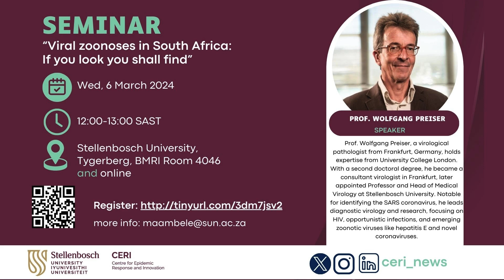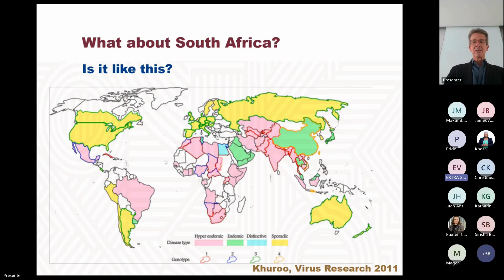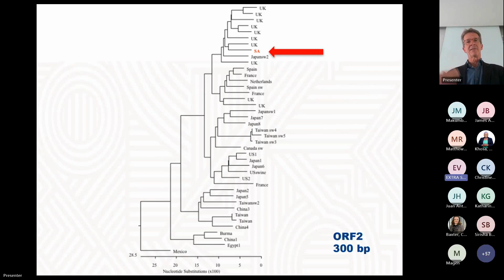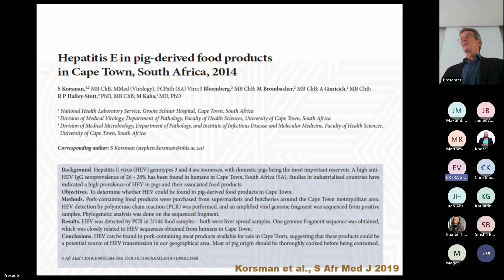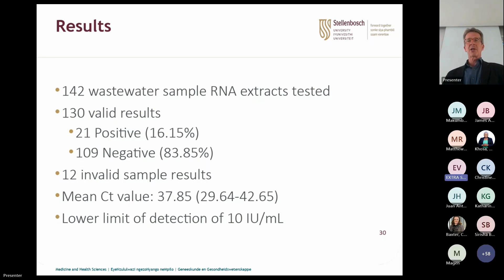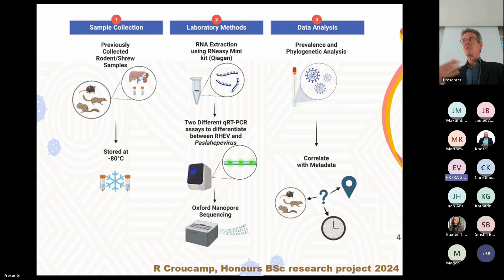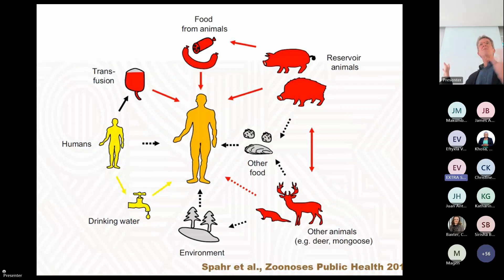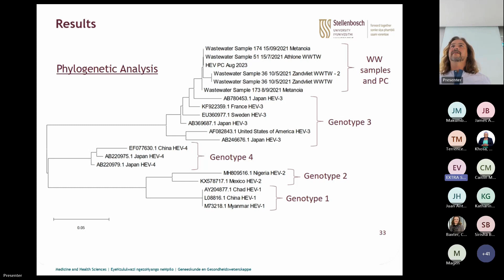Prof. Wolfgang Preiser :“Viral zoonoses in South Africa: If you look you shall find”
About the monthly Scientific Seminar Series: The purpose of these transdisciplinary seminars is to expose students, faculty, university leadership, and fellows to high-level science and encourage networking and collaboration between the various departments at Stellenbosch University and beyond.

Speaker: Prof. Wolfgang Preiser, a virological pathologist from Frankfurt, Germany, holds expertise from University College London. With a second doctoral degree, he became a consultant virologist in Frankfurt, later appointed Professor and Head of Medical Virology at Stellenbosch University. Notable for identifying the SARS coronavirus, he leads diagnostic virology and research, focusing on HIV, opportunistic infections, and emerging zoonotic viruses like hepatitis E and novel coronaviruses.

CPD Points: Attendees can now earn CPD points by joining our monthly scientific seminars, whether in person or online.